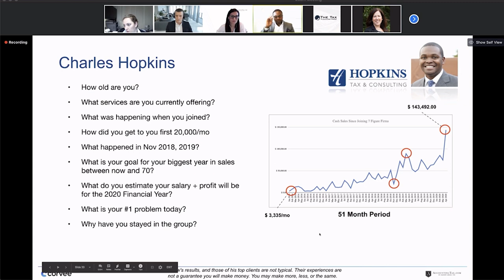Charles Hopkins - Offering high value services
7 Figure Firms member Charles Hopkins shared his story today on how he grew his monthly recurring revenue by offering high value services like Tax Planning, Tax Compliance and Tax Resolution.

*Corvee.com's results, and those of our top clients are not typical. Their experiences are not a guarantee you will make money. You may make more, less, or the same.